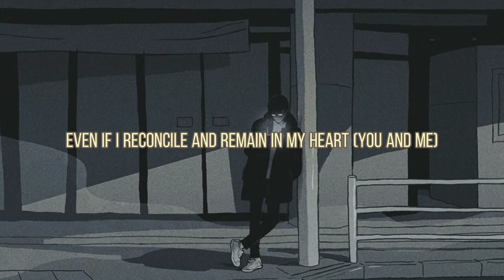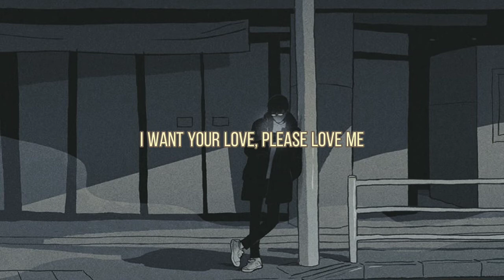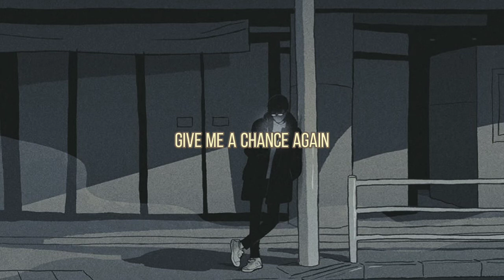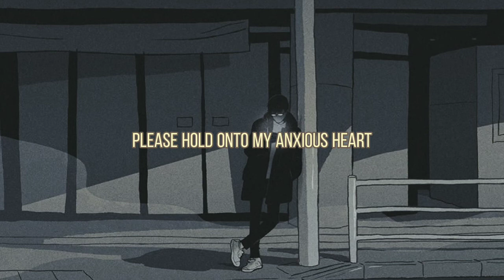DAY6 So Let's Love Lyrics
I'm back huhu

please support my little channel
if u want to request, just comment

I'M NOT OWN THIS SONG AND THE PICTURE. ALL RIGHTS RESERVES TO THE ORIGINAL OWNER